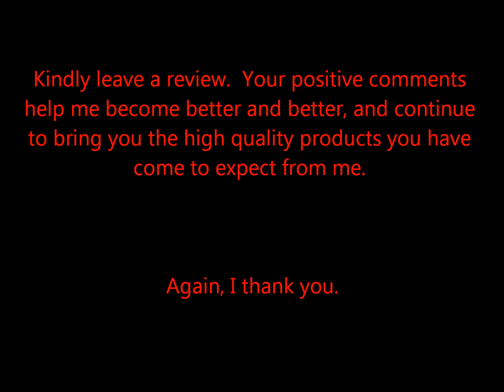Christmas Reception Head Table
IMVU Furniture, Christmas Reception Head Table,